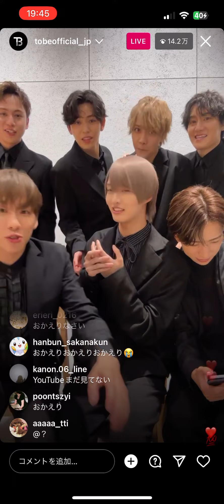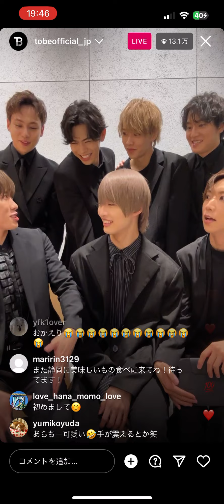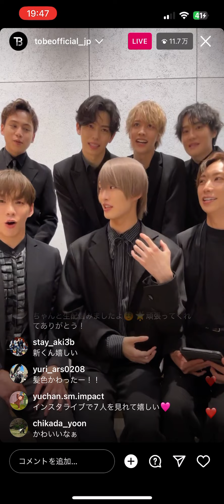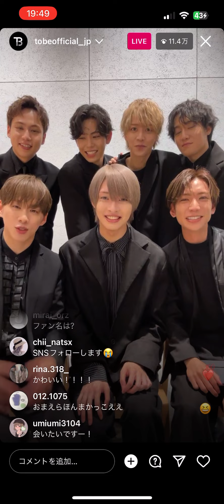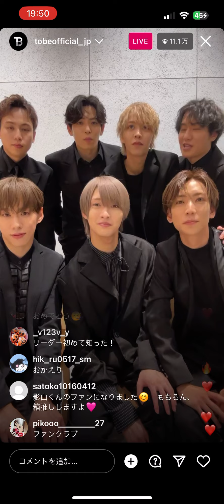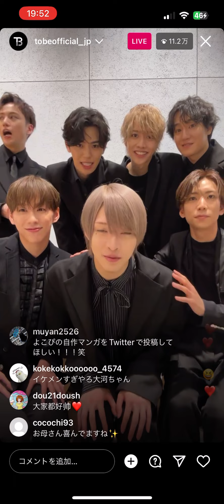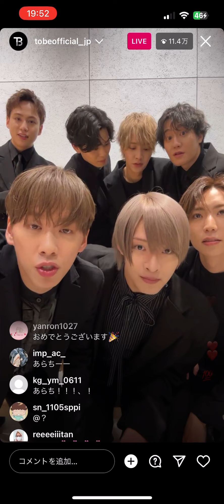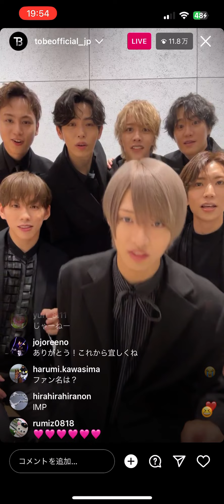【TOBE】IMP. 再結成後初インスタライブ 2023/7/14